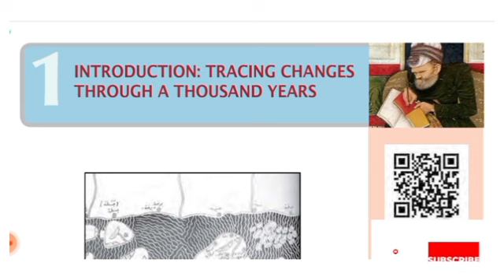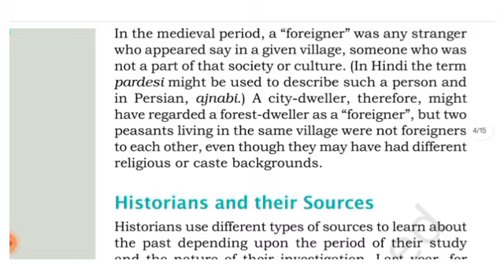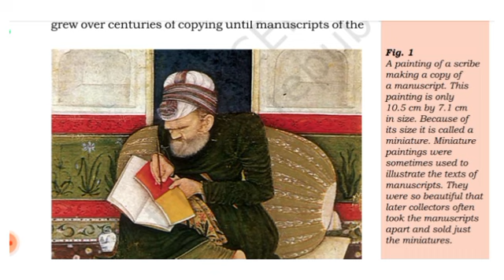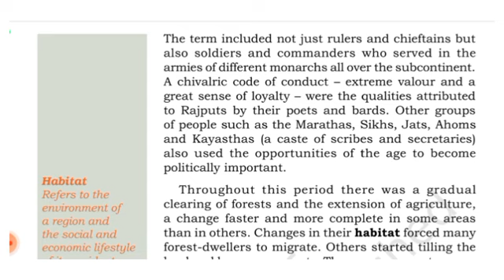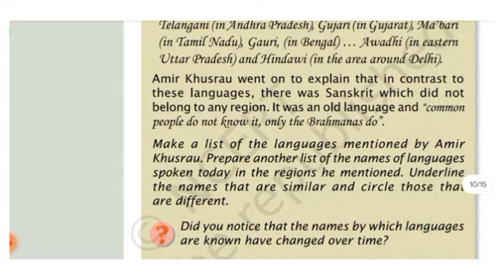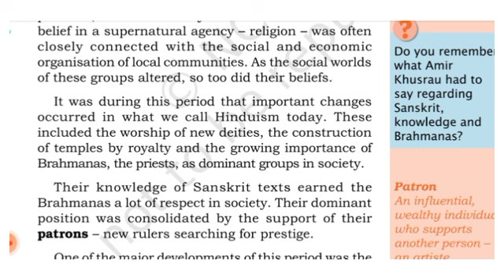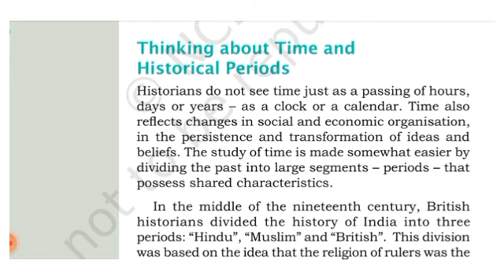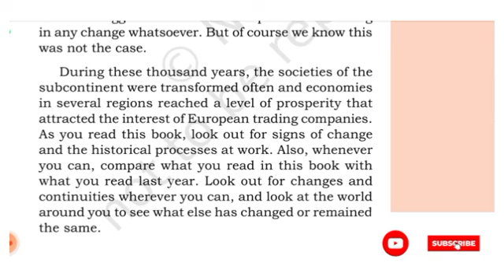NCERT HISTORY Class 7 Chapter 1 in Hindi |NCERT इतिहास कक्षा 7 अध्याय-1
इस वीडियो में हम कक्षा 7 की इतिहास की NCERT का Lesson: 1 पढ़ेंगे। हमे उम्मीद है कि यह वीडियो आपके लिए अवश्य ही लाभदायक सिद्ध होगा। अगर आप हमे कोई सुझाव देना चाहते हैं तो कमेंट में अपनी बात जरूर लिखें। आपके सुझाव हमारी इस यात्रा को एक सही दिशा प्रदान करेंगे। धन्यवाद.!😊